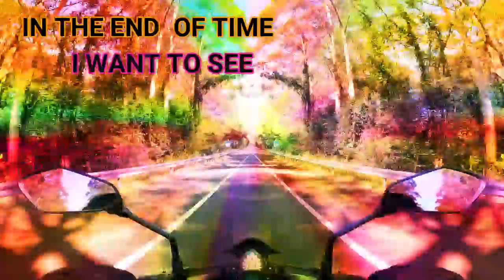RAMSTONE - Garden Of Angels (Official Video)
Garden Of Angels was Ramstone's first written track, in 2021. As COVID restriction enforced a 2.5 month lockdown in NSW Australia, which inspired the Creators to write this incredible track, for hoping to be free in a time of restriction.